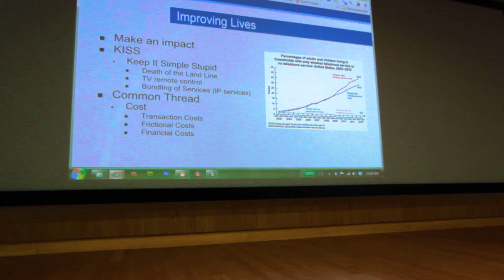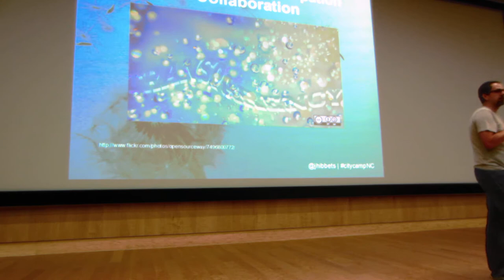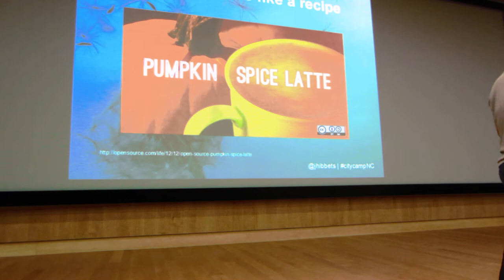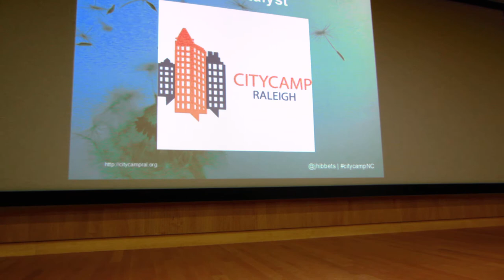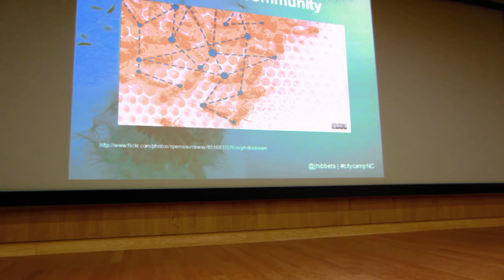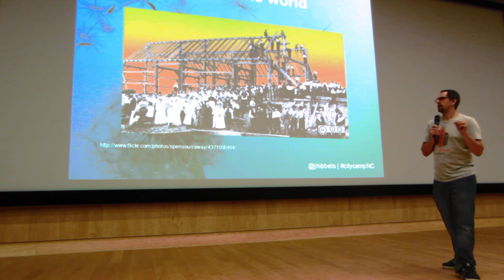The path to the open source city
This is a 5-minute story about my book, The foundation for an open source city, presented at CityCamp NC on May 30, 2013. I talk about the inspiration for the book and highlight the open government movement in Raleigh and the robust community we are building around this movement in the Triangle.